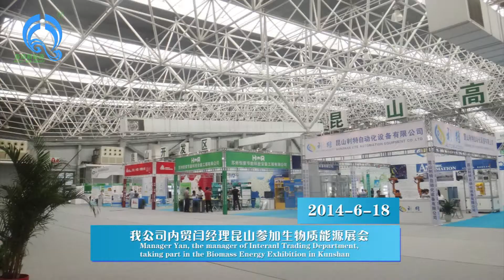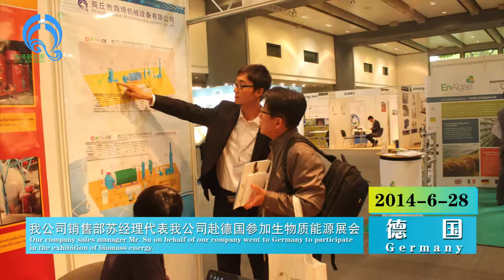quemador de biomasa.biomass burner,secador rotatorio ,MSW,RSU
nuestra compañía está especialidad en la producción y desarrollo del quemador de biomasa,gasificador de biomasa,central eléctrica ,cogenerador,secador ,el sistema de gasificación de biomasa para suministra de gas /calefacción ,cocinar ,bañar
quemador de biomasa Se puede dividir  en tres tipos ,quemador de biomasa de aserrín /partículas/polvo de madera.
quemador de biomasa Se puede utilizar para caldera de vapor de agua ,caldera de agua  caliente ,secador rotatorio ,máquina de  recubrimiento por pulverización,invernadero ,horno de fundición ,el sistema de secadora alimentación ,.horno de industrial.
los materias primas son aserrín ,partícula de madera ,cáscara de arroz, polvo de cáscara de Coco ,polvo de cáscara de palma,cáscara de girasol y otros residuos agrícolas,RSU
si estás interesado en equipo de biomasa,por favor ,contactame .
skype:gloriamengqingqing
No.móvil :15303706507